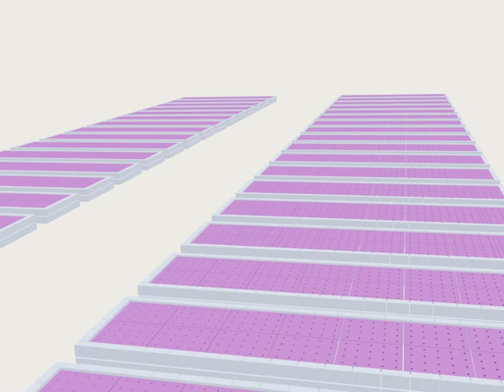شكلية للزراعة التجارية المستديمة